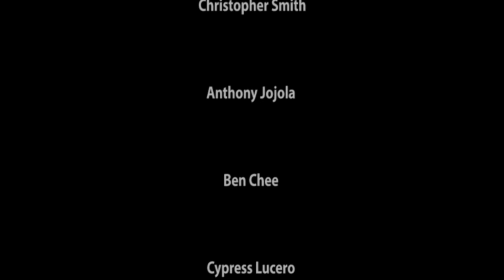In Their Own Words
The next generation of Native people have been developing their voice,
and they are ready to share what they think about Creator, Identity,
being Native in modernity, and how they desire to walk with Jesus in
their own way. Listen as four young Native people shed light on the
voice that is quickly becoming the winds of change.